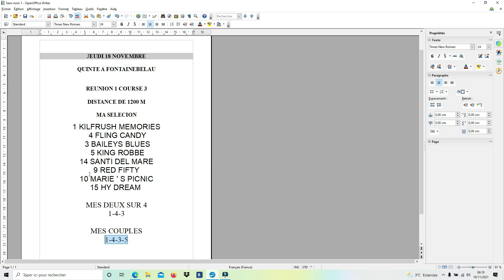pronostic quinté du jour du jeudi 18 novembre 2021- réunion 1 course 3 A Fontainebleau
Ma sélection

1    KILFRUSH MEMORIES
4    FLING  CANDY
3    BAILEYS BLUES
5     KING ROBBE
14  SANTI DEL MARE
9    RED FIFTY
10  MARIE ' S PICNIC
15   HY DREAM

131  tiercés -93  quartés et 65  quintés  de donnés sur ma chaine depuis le début de l 'année 2021 dont deux  dans l 'ordre

Pour voir mes bilans de l 'année 2021 merci de cliquer sur ce lien

Et oui les amis voici la grille de la rentrée pour la radio la 16.fr

-Le site de la radio la 16.fr pour écouter mon prono